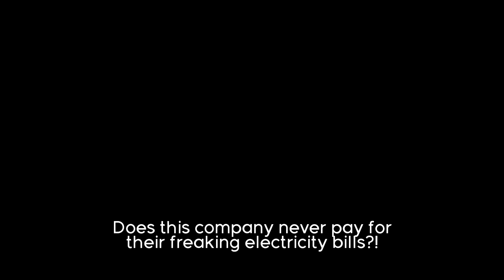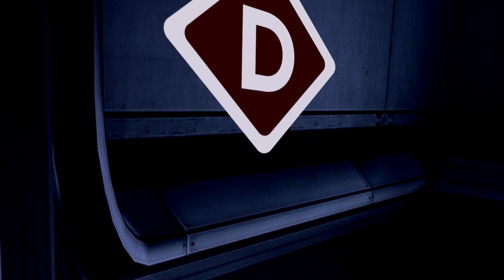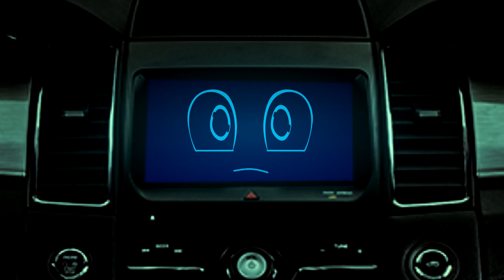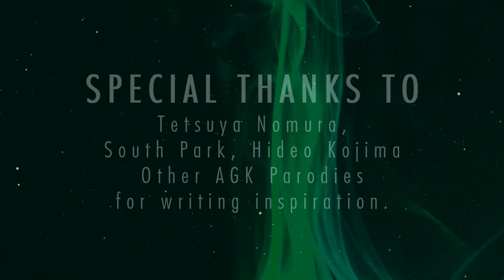AGK RE-CAPPED Episode #70: AGK & Friends and The Great Escape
[[WARNING NOT FOR KIDS. STAY OUT KIDS!]]
Buckle up backaroos!
AGK and his friends are on the top of the tower, they need to get out quickly now before the remaining troops will take them down. Or from a crazy kitty.
Fasten your seatbelts, cuz it's a long wild ride to the finish line!